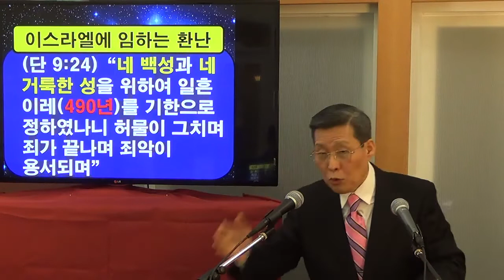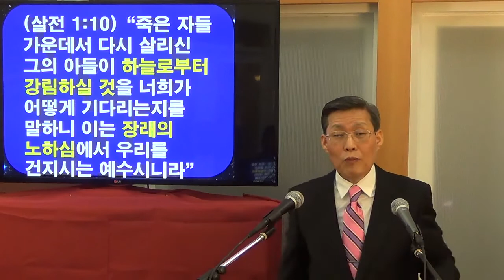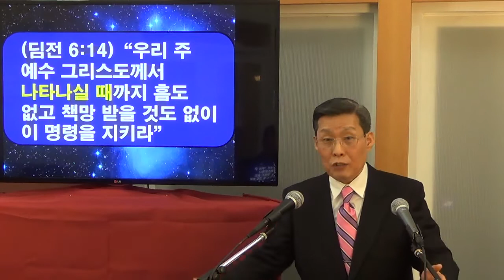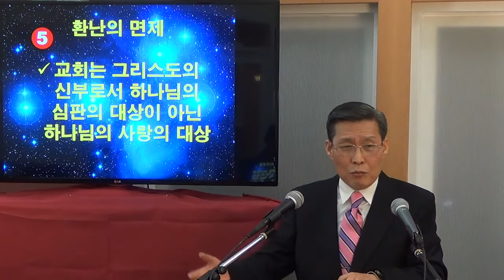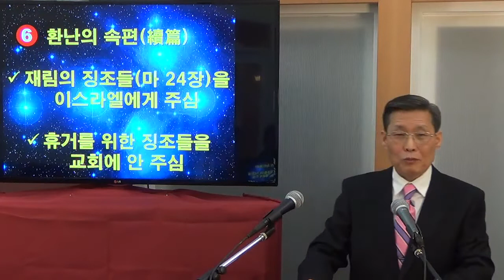15.개혁주의와 세대주의로 본 요한계시록 강해 15 세대주의적 전천년설과 휴거 (김홍기 목사)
15.개혁주의와 세대주의로 본 요한계시록 강해 15 세대주의적 전천년설과 휴거 (김홍기 목사)